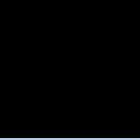Teddiursa Only Run Part Part 17- Team Rocket's Hideout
Midnight and i get a call from the porfesser saying that we have to go back to goldenrod to stop team rocket. I played the game, I didn't make it.